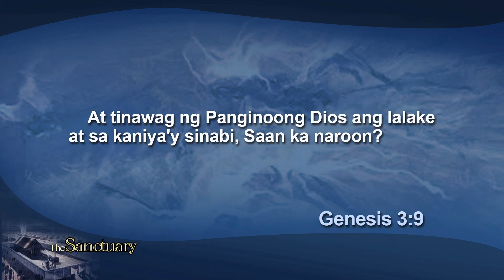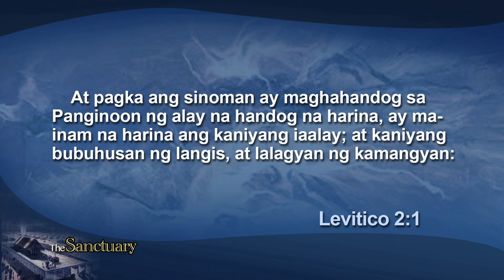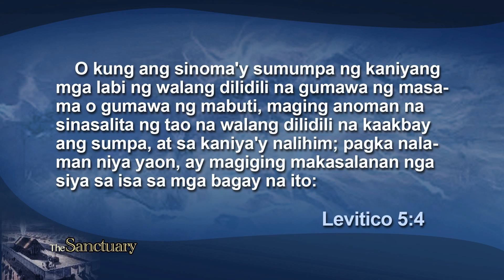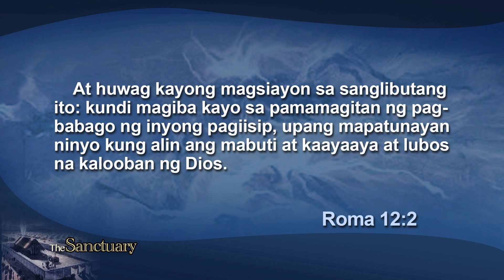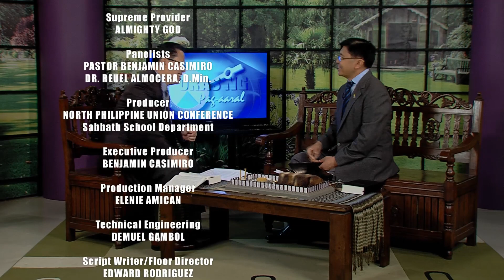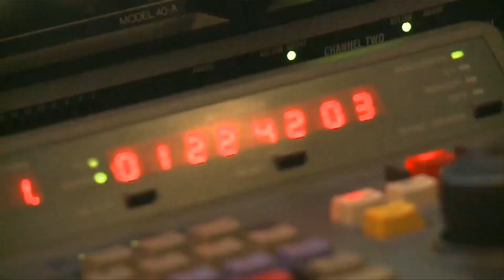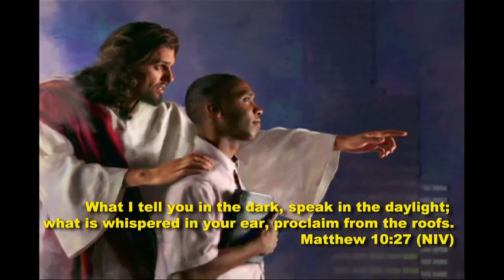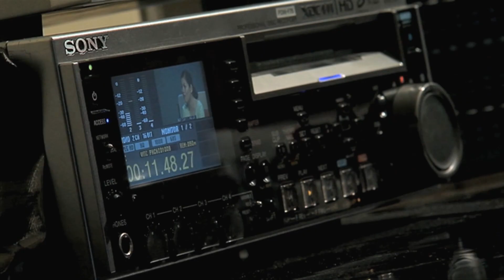Lesson 3-Mga Handog (Sacrifices)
A Sabbath School Lesson Review 4rth Quarter October 12--18,2013,
Produced by Hope Channel Philippines-Luzon,
Panelist: Pastor Benjamin Casimiro and Pastor Reuel Almocera